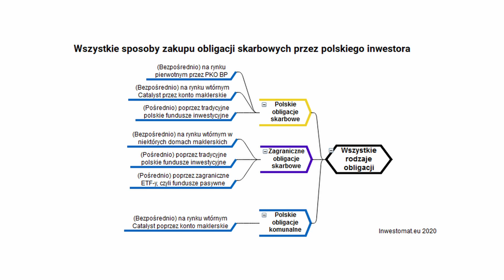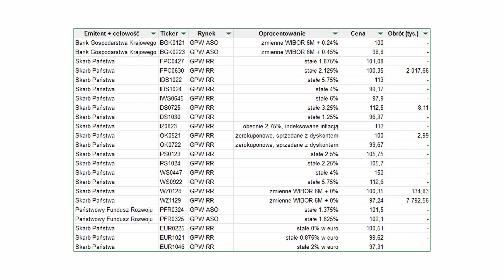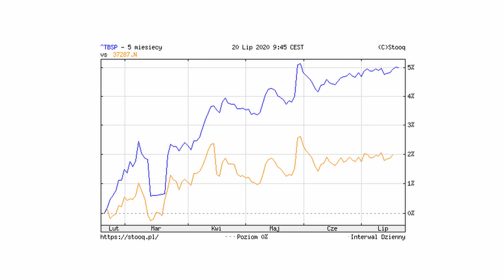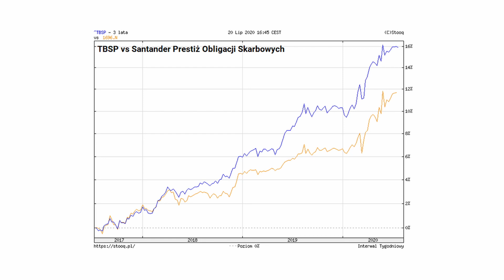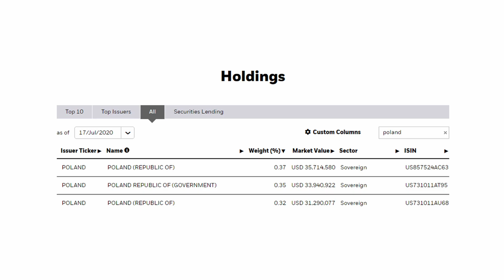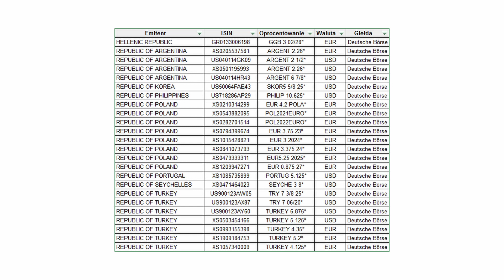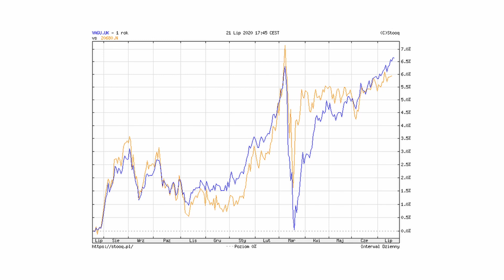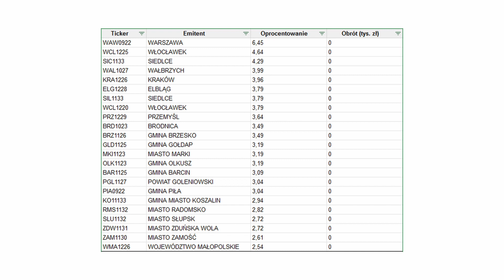Obligacje (3/6) – Jak kupić obligacje skarbowe?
Z tego klipu dowiesz się:
- Na jak wiele różnych sposobów można w Polsce inwestować w obligacje skarbowe.
- W jaki sposób i przez jakie konto kupić polskie obligacje skarbowe.
- W jaki sposób i przez jakie konto kupić zagraniczne obligacje skarbowe.
- Które metody inwestowania w obligacje skarbowe są najtańsze, najwygodniejsze i najbardziej dochodowe.

00:00:00 Wstęp
00:01:40 Sposoby inwestowania w obligacje skarbowe w Polsce
00:11:25 Przykłady emisji skarbowych obligacji hurtowych
00:13:50 Oferta (z 2020 roku) biur maklerskich jeśli chodzi o rynek Catalyst
00:17:55 Indeks polskich obligacji skarbowych vs fundusze obligacyjne
00:20:57 Udział polskich obligacji w globalnym ETF-ie na obligacje
00:22:35 Obligacje skarbowe zagraniczne
00:30:19 TBSP vs zmienność określonych funduszy
00:36:07 Obligacje spółdzielcze
00:37:43 Który wariant najlepszy i podsumowanie

Zastrzeżenie: Informacje przedstawione w tym nagraniu są prywatnymi opiniami autora i nie stanowią rekomendacji inwestycyjnych w rozumieniu Rozporządzenia Ministra Finansów z dnia 19 października 2005 roku w sprawie informacji stanowiących rekomendacje dotyczące instrumentów finansowych, ich emitentów lub wystawców (Dz. U. z 2005 roku, Nr 206, poz. 1715). Widz podejmuje decyzje inwestycyjne na własną odpowiedzialność.